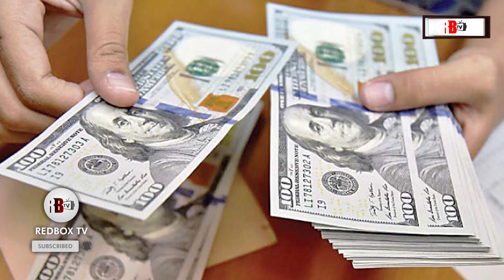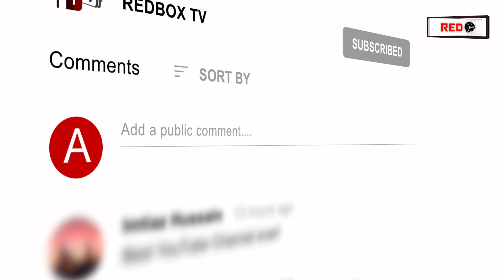Foreign Investment in Pakistan Crosses Billion Doller Mark | Current Economy | Dollars in Pakistan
Dollar Rate in Pakistan | Dollar | Dollar in Pakistan Today Dollar Rate in Pakistan | Today US Dollar Rate in Pakistan | Dollar Rate in Pakistan Today News | US Dollar | US Dollar Pakistan | Dollar Rate | Foreign Investment in Pakistan | Dollars in Pakistan